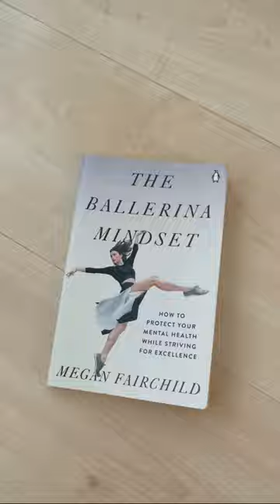Ballet Book Tip The Ballerina Mindset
Ballet Book Tip:

Self help book for dancers and non-dancers by ballerina and Broadway star Megan Fairchild.

Helpful, well written and compelling.